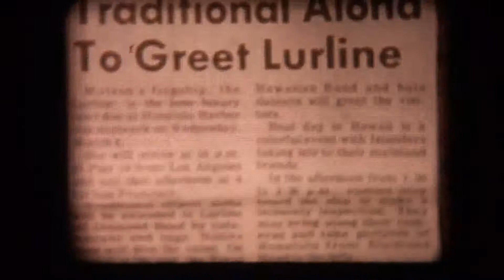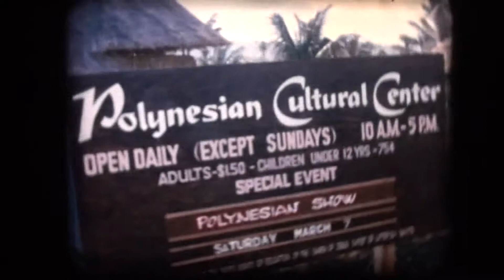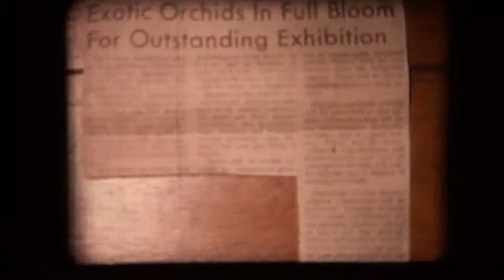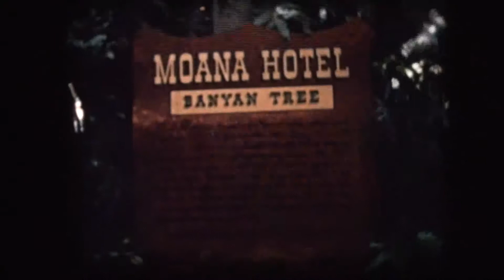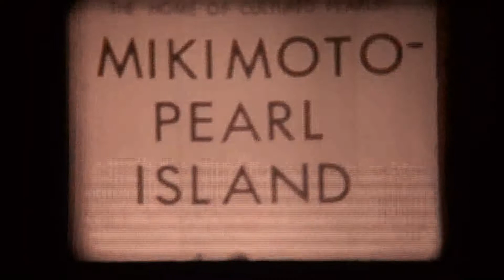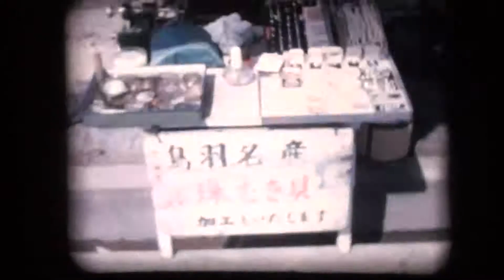1 reel Jean Knapp World Trip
First part of videos from 1964 Trip around the world